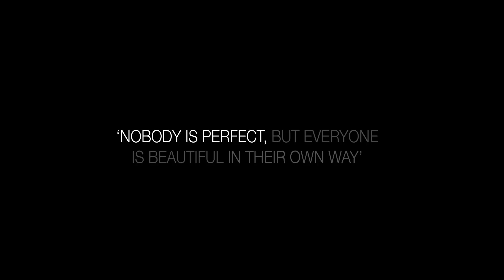Self-Acceptance Music Video (Henry Maybury - You're Beautiful Official Video)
YoureBeautiful - Featuring Actor John Challis who played Boycie in Only Fools and Horses and Falklands War Hero Simon Weston OBE. I wrote this song after being diagnosed with Arthritis at 14 years old. The opening line "Nobody is perfect but everyone is beautiful in their own way" really sums up the message in this song. Thank you everyone for the amazing support so far, please keep spreading the word!:)

Co-produced by Unseen Motions ltd

Cinematography by Raphael Biss

Musicians:

Henry Maybury
Kye Jones
Hannah Smither
Nathan Finkel
David Scarlett

Production Sound Mixer:
Sean Kelsey